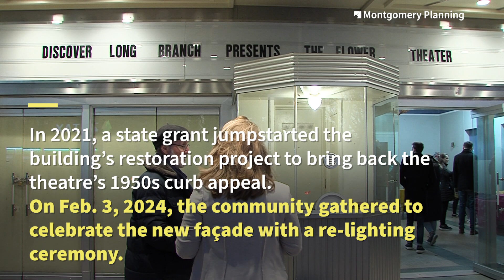The Historic Flower Theater in Long Branch has a Fresh Look